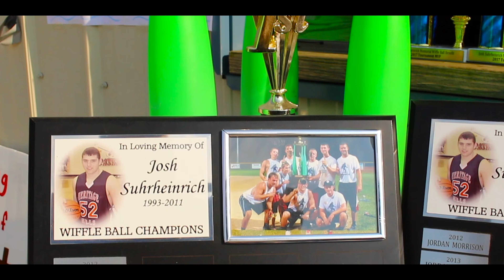Memorial WiffleBall Benefit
This was an emotional video for me to put together, but I enjoyed every second of it. Josh was a great guy and a class act, and I'm honored I could help everyone remember the person that he was.